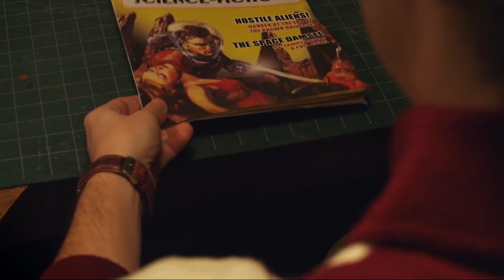Detterline - Reel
Public Video Portfolio for Kenneth Detterline, Creative Producer